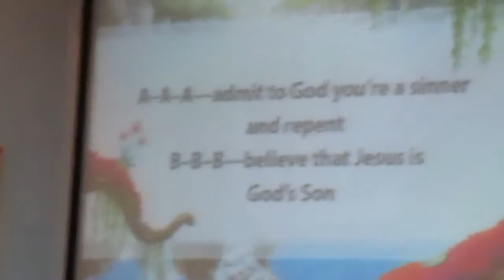TopheroonieTALKS 32: Yesterday's Family Night